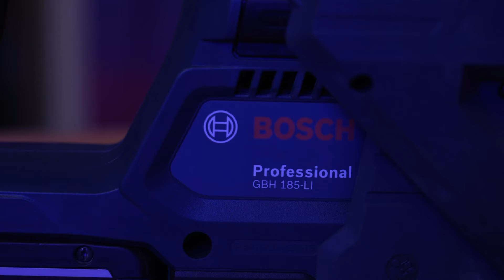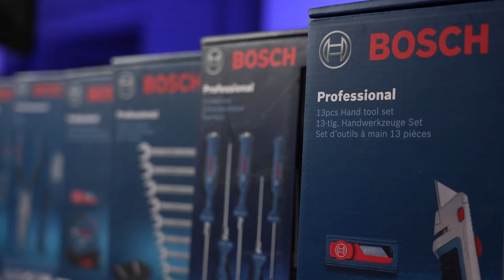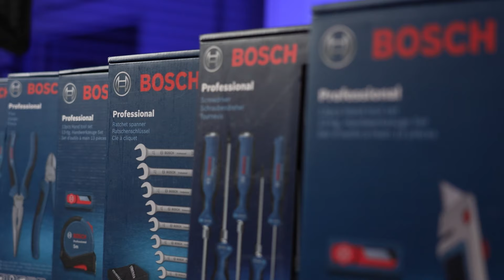Nowości Bosch Professional luty 2024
Zapraszamy do zapoznania się nowościami Bosch Professional

0:00 Wprowadzenie
1:00 akumulatorowy młot udarowo-obrotowy z uchwytem SDS - GBH 185-Li Professional
2:30 akumulatorowy strug GHO 185-Li Professional
4:25 akumulatorowy klucz udarowy GDS 18V-450 PC Professional
6:00 wyrzynarka GST 750 Professional
6:55 szlifierka mimośrodowa GEX 125 Professional
7:40 wiertarka udarowa GSB 600 Professional
8:20 piła ukośnica GCM 305-216 D Professional
9:25 narzędzia ręczne Bosch Professional